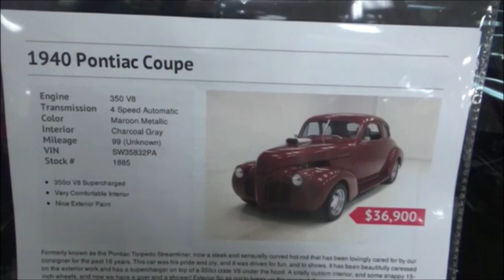1940 Pontiac Street Rod Coupe Dreamgoatinc Classic and Muscle Car Video